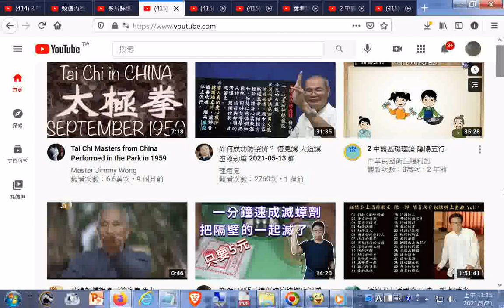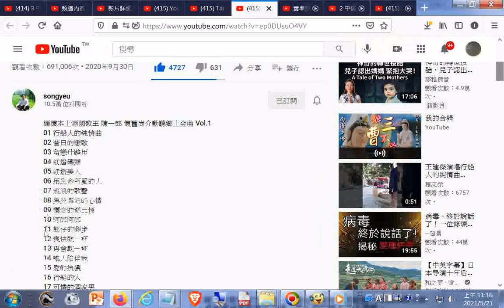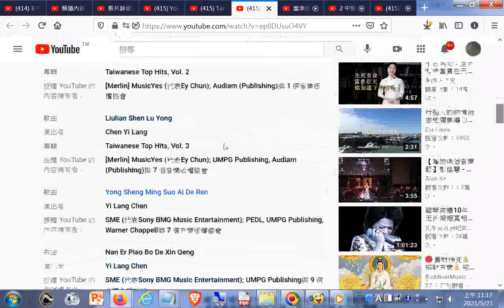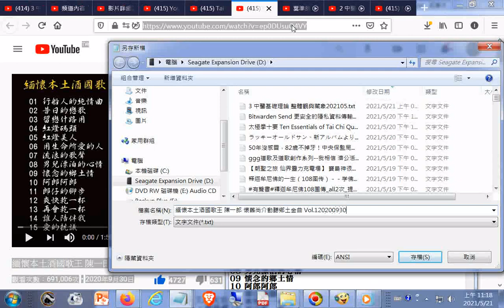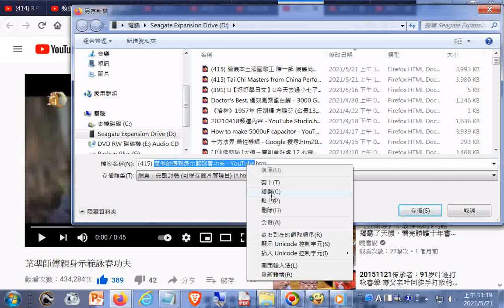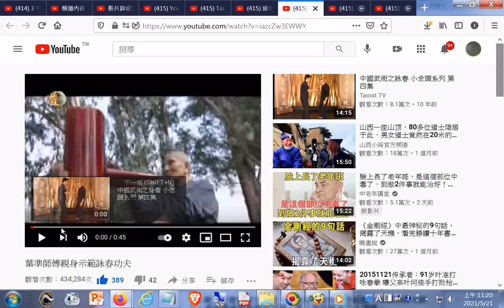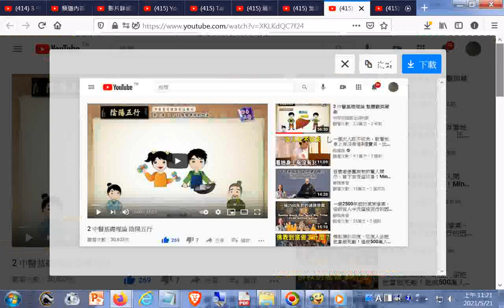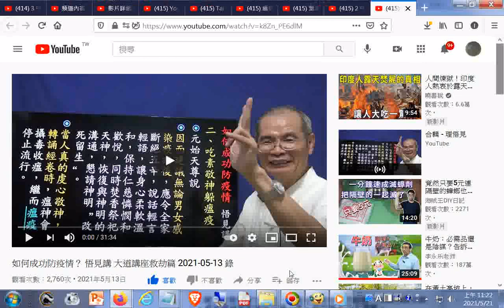Tai Chi Masters from China Performed in the Park in +緬懷本土酒國歌王 陳一郎 懷舊尚介動聽鄉土金曲 Vol 1+葉準師傅親身示範詠春功夫+...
Tai Chi Masters from China Performed in the Park in +緬懷本土酒國歌王 陳一郎 懷舊尚介動聽鄉土金曲 Vol.120200930+葉準師傅親身示範詠春功夫 - YouTube+2 中醫基礎理論 陰陽五行+如何成功防疫情？ 悟見講 大道講座救劫篇 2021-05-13 錄